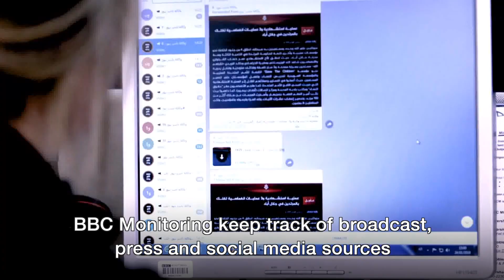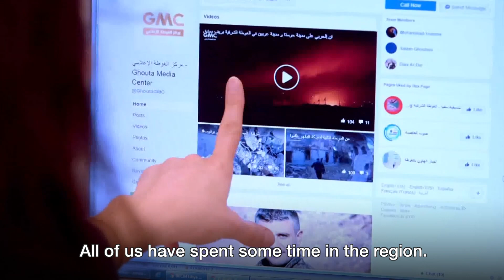Inside BBC Monitoring (with subtitles)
Subtitled version of the Inside BBC Monitoring video, with Jeremy Bowen, explaining the work we do here  and how it folds into the work of other organisations.